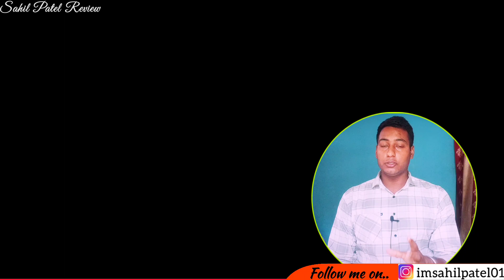Best 3 webseries In 2024 for you | Sahil Patel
Best 3 webseries In 2024 for you by Sahil Patel

best 3 webseries
amazonprime
best in all times

panchayat, heeramandi, amazonprime,
bestseries, bestin2024 , bestseriesofalltime

Sahil Patel Review channel sometimes use Film Clips, TV series Clips, Web Series Clips, Animation Series Clips to explain about the Film, Web Series, Trailers and Songs, but all under section 107 of the copyright Act 1976, allowance is made for FAIR USE for purpose such as criticism, comment, news reporting, teaching, scholarship and research.

bestseriesin2024
panchayat
panchayatseason3
panchayatseason3trailer
jitendrakumar
panchayatseason1
panchayatSeason2
panchayatSeason3
amazonprimevideo
amazonprime
allmoviereview
latestbollywoodmoviereview
moviereview
alltypesreview
allwebseriesreview